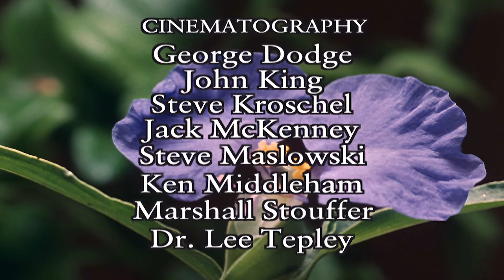Wild America | S5 E1 Beautiful Blues | Full Episode HD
🟠 Title: Wild America “Beautiful Blues”
🟠 Summary: From Bluebells to Bluebirds to Blue Whales -- Nature abounds in examples of this primary hue. And in this wildlife programming departure, we take a lyrical look at the color blue in both the Plant and Animal Kingdoms, explaining some of the reasons why it exists. Some explanations are simple -- others quite complex. Beautiful and bold, this is a wild "Rhapsody in Blue".

Directed by: Marty Stouffer
Writing Credits: Marty Stouffer
Cast: Marty Stouffer
Episode Aired: Jan 1987

🟠 Rating: TV-MA